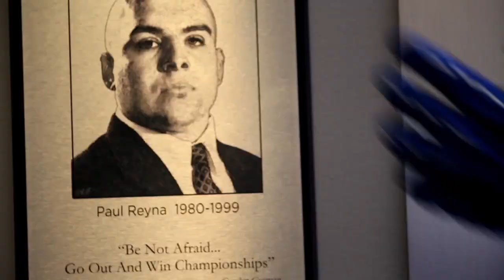BSU vs UT Martin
Boise State wins season home opener 63-14 VS UT Martin